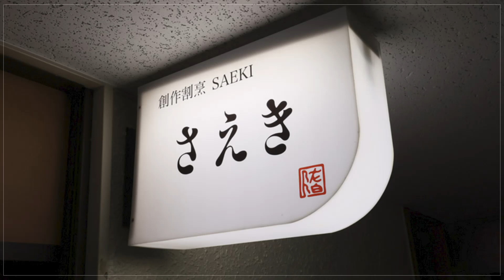創作割烹 さえき【すすきの】 創作料理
「一手間どころか二手間、三手間かけた料理ばかりです」と語る店主の佐伯氏。札幌市中央区にある【創作割烹　さえき】は、その日のオススメ食材を使用した創作料理と、季節の趣向を取り入れた日本酒が楽しめる店です。すすきの駅4番出口より徒歩5分、すすきの5条メイプル通り沿いの雑居ビルにひっそりと佇む隠れ家。カウンター7席と小上がりの掘りごたつ席が用意された店内は、シックなイメージながらアットホームな雰囲気です。東京で修業し、地元へ戻って独立した佐伯氏は、「ここだけでしか味わえない料理を提供しています」と語る通り、それぞれの素材のおいしさを引き立てるように、丁寧に時間をかけて日々メニューを創作しています。

00:00 お店概要
00:07 お店のこだわり
00:28 お店のおすすめメニュー
00:55 お店のこだわり